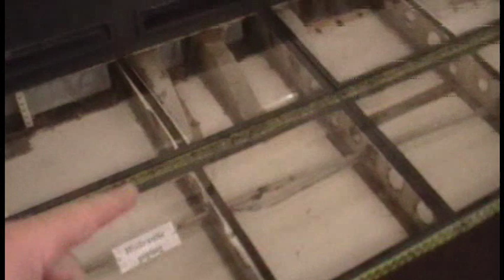Education in Singapore - Institute of Technical Education - ( ITE) - Vocational Education (Part 1)